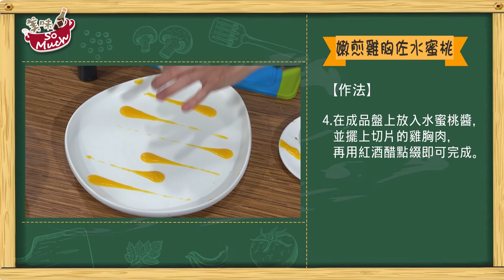【西餐】雞胸肉軟嫩指南 嫩煎雞胸佐水蜜桃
雞胸肉軟嫩指南 嫩煎雞胸佐水蜜桃 【捷夫私房菜】
美味主廚

播出時間：
年代MUCH台&壹綜合312台：周一至周五 晚上 5:00
重播時間：
年代MUCH台：周一至周五 中午11:00&晚上 5:30
壹綜合312台 ：周一至周五 晚上 5:30